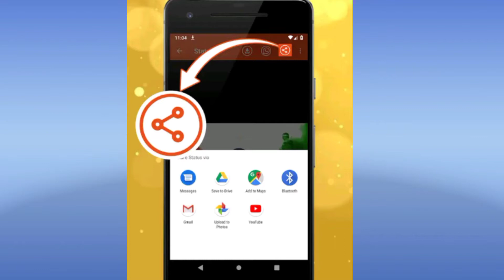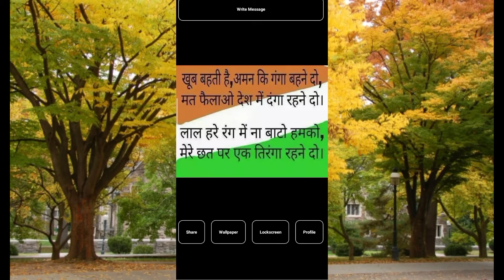15 August के लिए शायरी 🇮🇳 new शायरी 2020 15 अगस्त के लिए हिन्दी मे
so guys
15 august shayri 2020
thanks
don't forget like. comments.